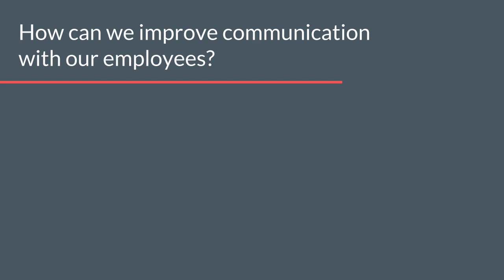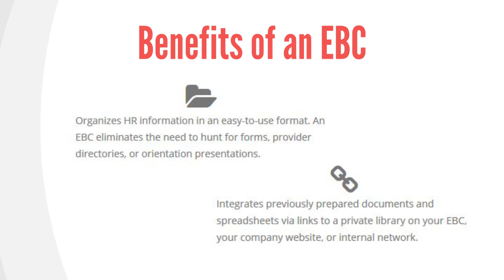Video Library - EBC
by Macy